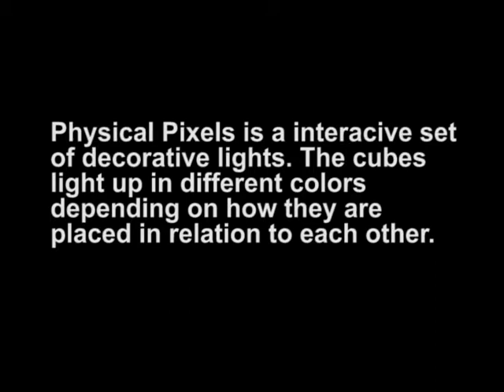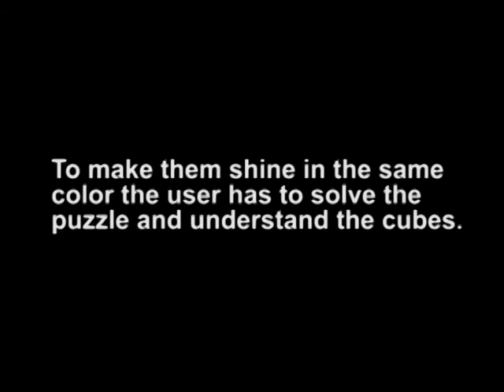Physical Pixels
Our final project in the Physical Prototyping 1 course at K3 Malmö Högskola.